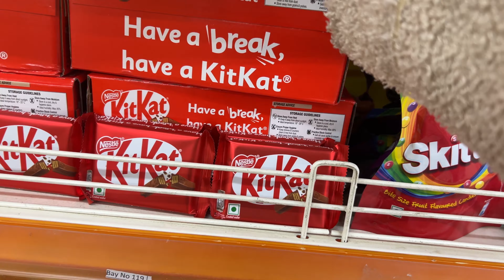Aaj Fir Kuch Nya Aa Gya Ghar Me 🤨| Amrin Ki Tbiyat Khrab Ho Gayi 🙁|Vijay Neetu Amrin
Hlo Guys Wlcm To Our Yt Channel ❤️

Amrin Ki Tabiyat Khrab Ho Gyi 🙁| Aaj Fir Kuch Nya Aa Gya Ghar Me 🤨| Vijay Neetu Amrin

spencersNeetu verma vlogs
Amrin verma vlogs
Vijay verma vlogs
Vijay verma ki beti ki video
Vijay verma ka new song
Vijay verma family
Vlog 2024
neetu vlogs
vijay verma latest vlog
funny vlogs
vijay verma vlog
vloggers life
neetu verma vlog
travel vlogs
neetu verma latest vlog
amrin verma vlog
vijay verma ki new video
vijay verma comedy
vijay verma comedy video
vijay verma ki family
neetu verma latest vlogs
life of verma’s
vijay verma new video
daily vlogs